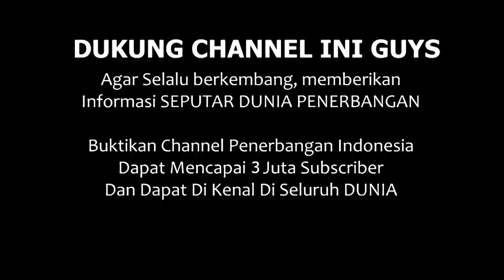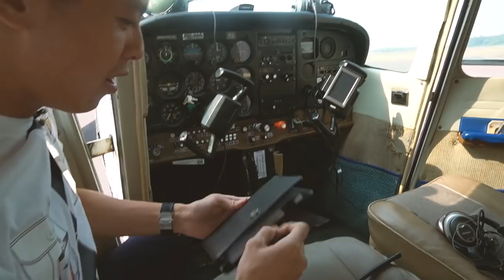SYUKUR!! LISENSI TERBANG CAPTAIN VINCENT RADITYA DI KEMBALIKAN LAGI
Akhirnya, yang di tunggu2 jadi juga. LISENSI TERBANG SINGLE ENGINE Captain Vincent telah selesai di proses. Kedepannya, kita akan terus memberikan baik edukasi maupun hiburan bagi siapapun. Disini saya ingin mengucapkan terima kasih atas seluruh dukungan kalian semua.

Untuk saya handphone itu sangat penting bisa untuk komunikasi sampai hitung menghitung seperti di video ini. Kalau kalian mau tau biasanya saya beli hp dimana? Klik link berikut